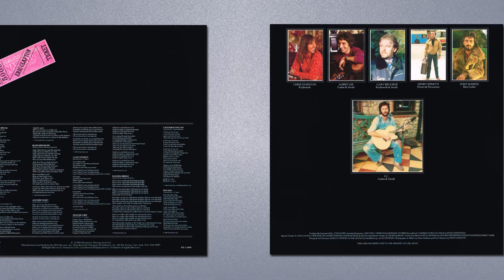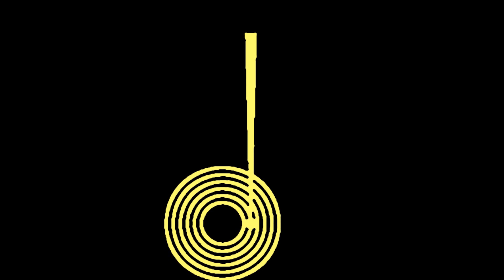I Can't Stand It | Eric Clapton | Another Ticket | 1981 RSO LP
Released: 17 February 1981
Country: US
Label: RSO Recordings
Catalog: RX-1-3095
Genre: Blues Rock

T R A C K L I S T:
01 Something Special
02 Black Rose
03 Blow Wind Blow
04 Another Ticket
05 I Can't Stand It
06 Hold Me Lord
07 Floating Bridge
08 Catch Me If You Can
09 Rita Mae